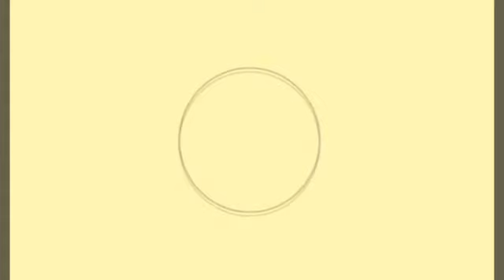ВОПРОСЫ ОТВЕТ.КОТ ИЛИ СОБАКА?¿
Приветик)
Спасибо няшка что посмотрела или посмотрел моё видео :3👑🐱